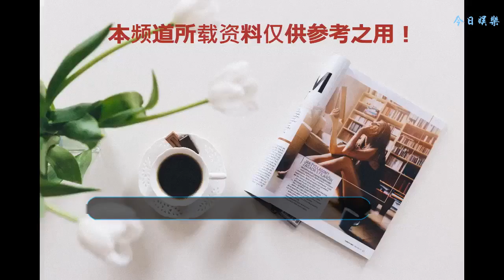明星們出行，不僅一身潮搭，手上還喜歡抱著這些“玩意兒”！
現在粉絲們都非常了解愛豆們的行程，經常是在不同的地方進行蹲點，或者就是機場了，很多粉絲會在機場接機等待自己的愛豆，而很多明星在機場也會有許多的粉絲送不同的禮物，各種各樣的非常精致又或者是很昂貴的東西，但玩偶一定是非常多的明星們收到的禮物，那他們都收到過什么呢，又是怎么抱著這些玩偶的呢？下面隨著小編一起來看看吧！
    張藝興大家都知道，人氣非常高，本人也非常乖巧可愛，他被娛樂圈前輩還有粉絲們稱之為小綿羊，因為本身性格還有長相吧，確實挺符合的，張藝興本人也非常喜歡玩偶，粉絲真的是送了各式各樣的玩偶，張藝興自己也會買很多自己喜歡的玩偶，其中，張藝興最喜歡的就是一種玩偶，叫羊心，可以看出他真的非常喜歡了，去哪都抱著這只羊，也是很可愛了。有粉絲拍到，張藝興簡直跟這只羊形影不離，雙手環著羊心，真的是舍不得放手呢！
    吳亦凡也不用作過多的介紹了吧，娛樂圈當紅流量小生，他的長相就非常高級，一向給人酷酷的感覺，不笑的時候，給人一種很高冷的感覺，也曾被粉絲稱之為冷都男，但其實吳亦凡就像個大小孩一樣，只是外表比較冷冷的而已，內心其實還是非常的暖心的，他也透露過自己是個女兒控，以后一定要生女兒。再看看吳亦凡抱娃娃的姿勢，也是非常的暖心了，他懷抱一只綠色小恐龍，小恐龍的臉卻是朝著他的懷里的，有的網友評價，看上去很溫柔啊！
    楊洋也經常收到玩偶這一類的禮物，有一次，收到了軟萌的大熊貓玩偶，他像抱著小寶寶一樣，一手拖著小屁股，一手扶著，非常的暖心和可愛。再或者又是把大熊貓玩偶背到了肩膀，背影看非常像背著一個小朋友，特別的可愛，畫面是既可愛又溫馨。
    宋茜收到娃娃更是很開心很激動，也非常的接地氣啊，曾經在機場收到了一個娃娃，一直都很開心，抱在了懷里，旁邊有個小朋友，宋茜也“得意”的向小朋友“炫耀”著自己收到的玩偶呢，原來快樂這么簡單啊，那個小表情真的是非常可愛了！
    相比起來，陳偉霆就十分直男了，他收到了一個頑皮粉紅豹，用手勒住了粉紅豹的脖子，這是多害怕玩偶掉下去啊哈哈哈，心疼粉紅豹三秒鐘啦！不過這么高大帥氣的陳偉霆當然也有孩子氣的一面啦，就比如抱著小兔子玩偶的時候，不笑的時候很高冷啦，但是一笑，傻白甜無疑了！抱著個小兔子簡直是太迷你了，與他高大的身材形成了鮮明的對比，場面非常可愛。
    是不是被這些明星們可愛到了，有你喜歡的愛豆嗎？你喜歡的愛豆是怎樣抱玩偶的呢？歡迎大家補充哦～